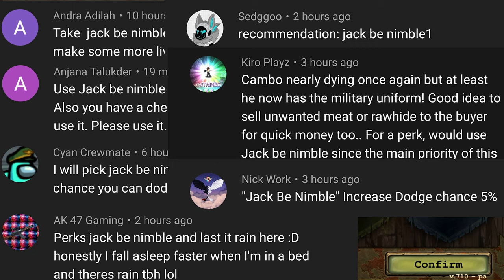I Got Some New Gear | DAY R SURVIVAL [One Life] – Walkthrough Gameplay – Part 8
I used the Specialist Level 3 to make it easy on me. I decided to create the powerful Musket and bicycle with cart! Now we can travel and shoot without worries!